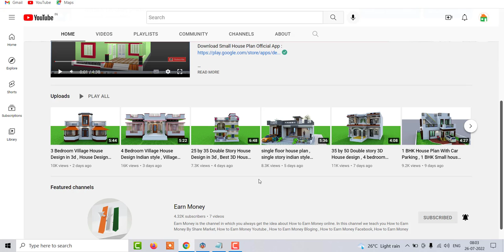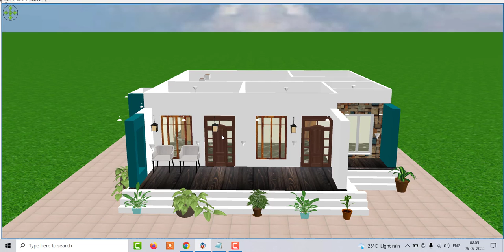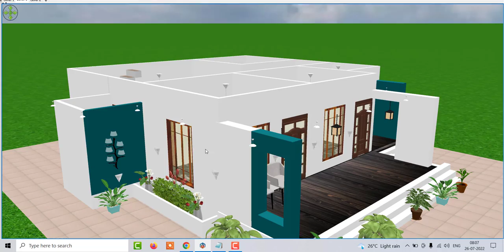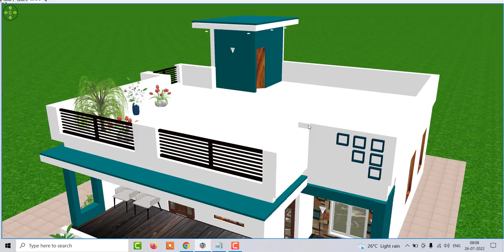single story 3 bedroom house design , Best Front Elevation House Design in India